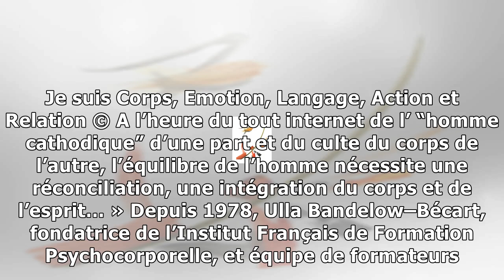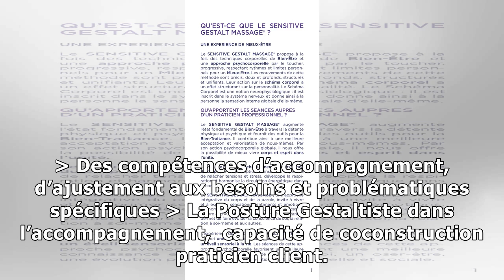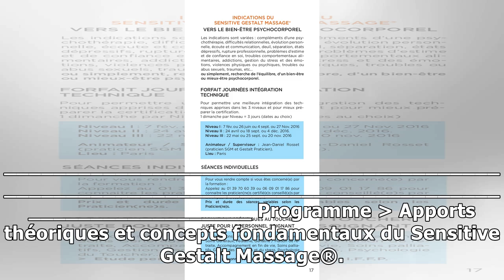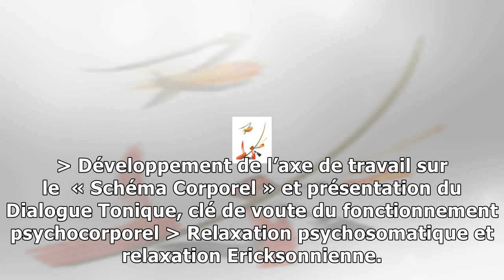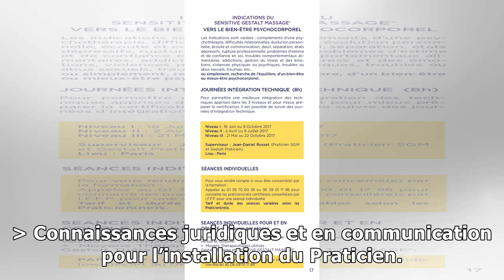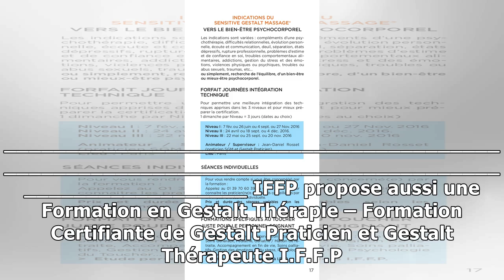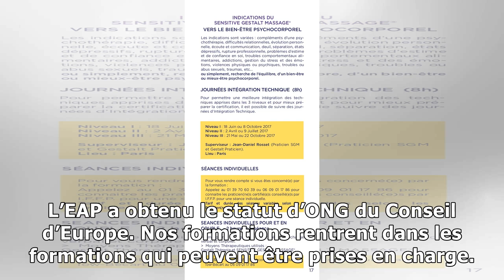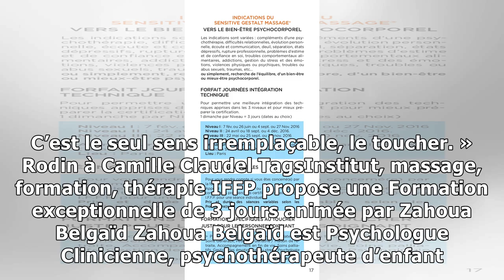Le sensitive gestalt massage ® : une approche psychocorporelle, intégrative et relationnelle et tec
Le sensitive gestalt massage ® : une approche psychocorporelle, intégrative et relationnelle et techniques de bien-être et mieux-être
Je suis Corps, Emotion, Langage, Action et Relation © A l’heure du tout internet de l’ “homme cathodique” d’une part et du culte du corps de l’autre, l’équilibre de l’homme nécessite une réconciliatio...